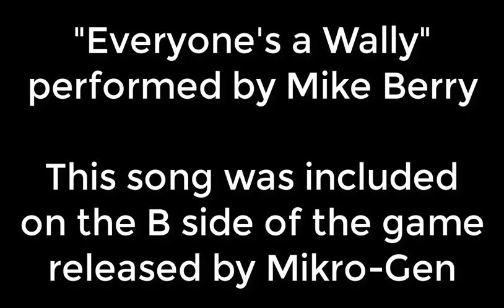"Everyone's a Wally" song - performed by Mike Berry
This "gem" came free on side 2 of the Mikro-Gen game "Everyone's a Wally".

This was requested by Sir LANs-a-Lot.